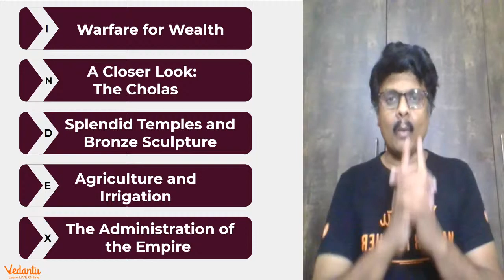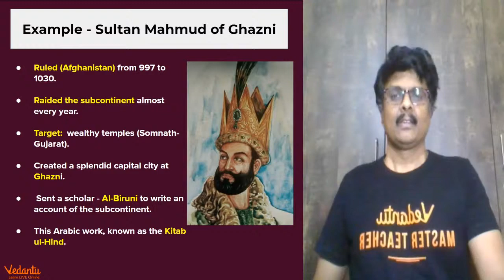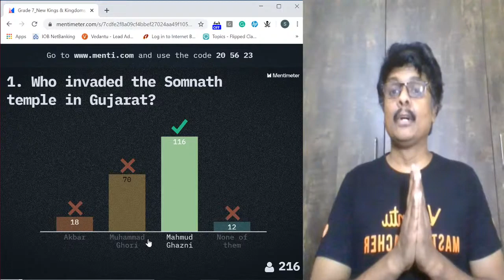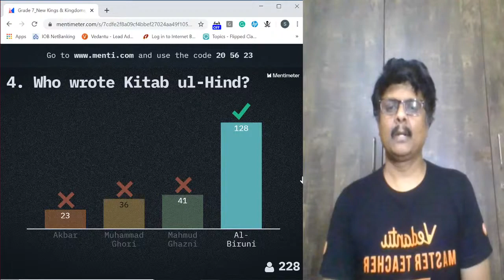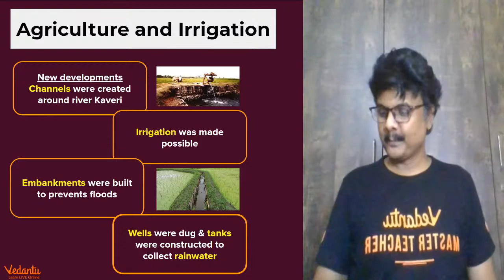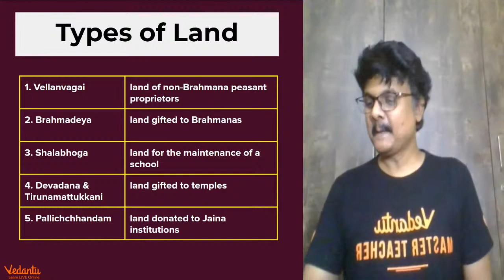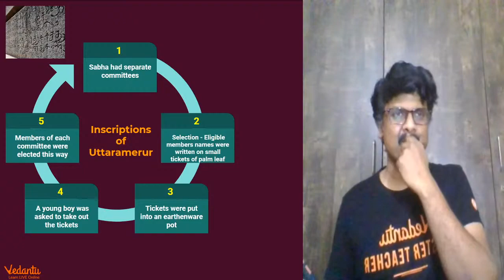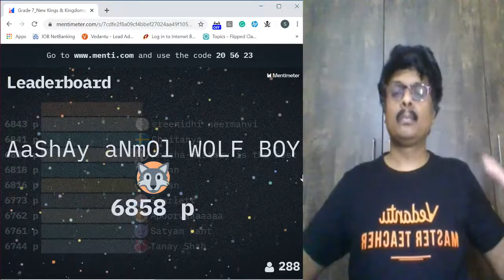NCERT History | New Kings And Kingdoms - L2 | Class 7 History Chapter 2 | Young Wonders | Menti Live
NCERT History | New Kings And Kingdoms - L2 | Class 7 History Chapter 2 | Young Wonders | Menti Live - Academics Is Well On Its Away As Schools Have Completly Shifted to Online Teaching During this Quarantine Period, Sundar Sir Will Help You Brush Up Your Knowledge On NCERT History | New Kings And Kingdoms - L2 | Class 7 History Chapter 2 | Young Wonders | Menti Live, Through An Interactive Menti - Live Session. Hope You Will Find This Video Helpful As This Video Gives Some Very Interesting Knowledge So You Don’t Get Bored! Let's Play Live Menti Quiz, Answer Fast To Be The Top Scorer!